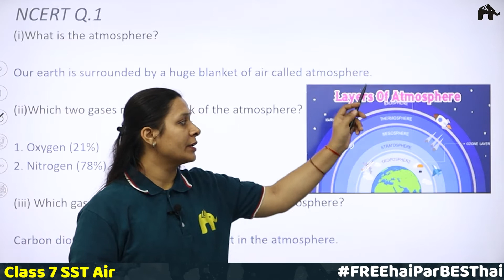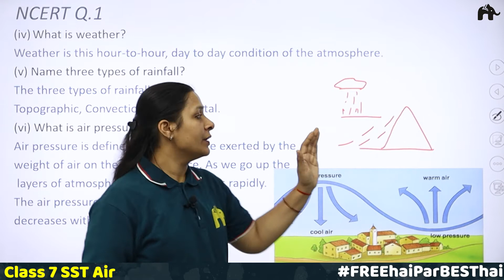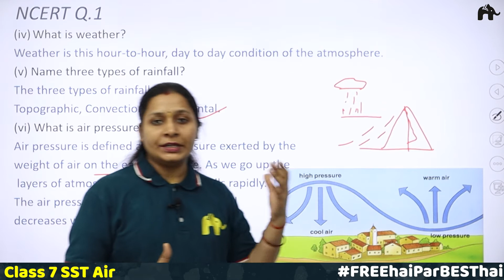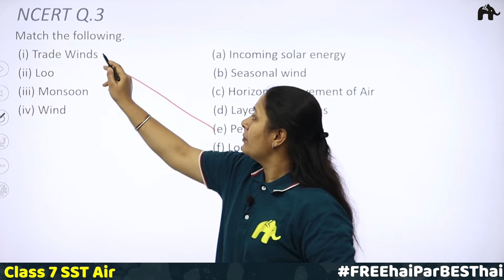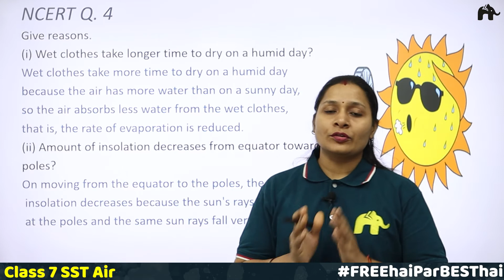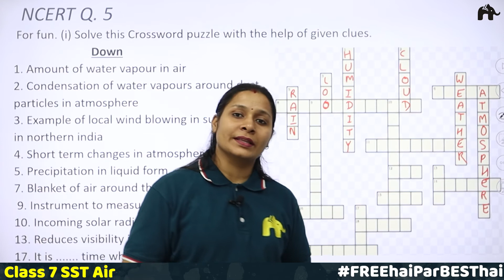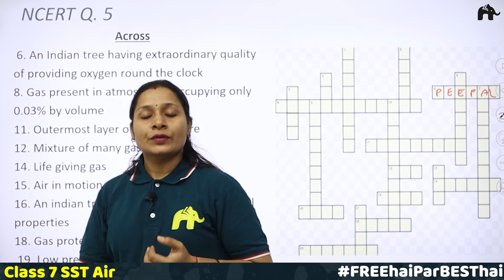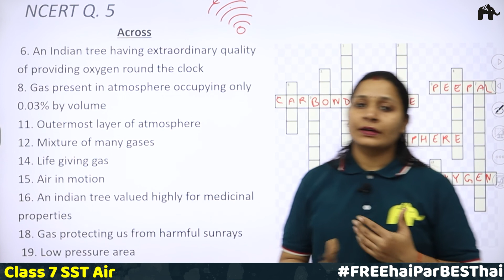Air Class 7 Geography Chapter 4 Questions 1-5 | NCERT Solutions Social Science SST MCQs Revision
"Timestamps:
0:00 Introduction
0:31 NCERT Q.1
9:02 NCERT Q.2
12:26 NCERT Q.3
14:44 NCERT Q.4
18:33 NCERT Q.5